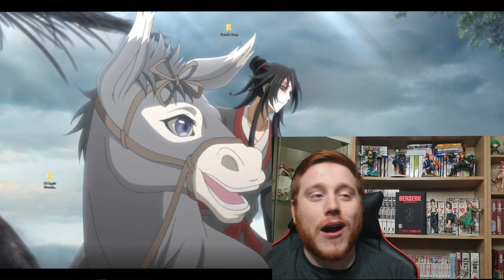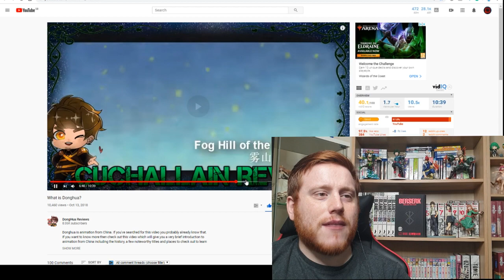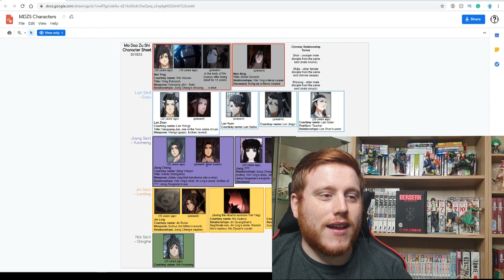Mo Dao Zu Shi Season 1 Episode 4 Reaction (Grandmaster of Demonic Cultivation)